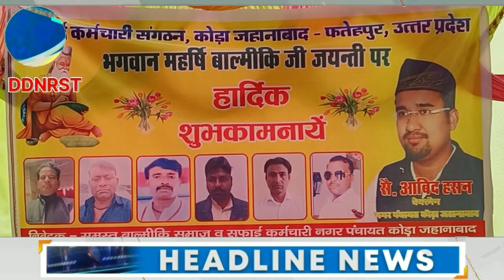वाल्मिकी जयंती के उपलक्ष्य में मा. आबिद हसन को दिया ज्ञापन